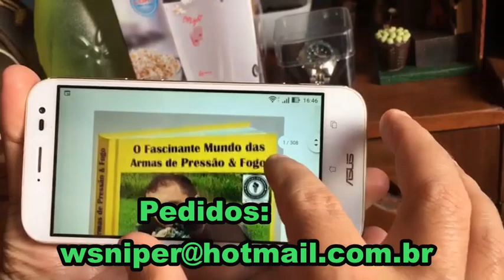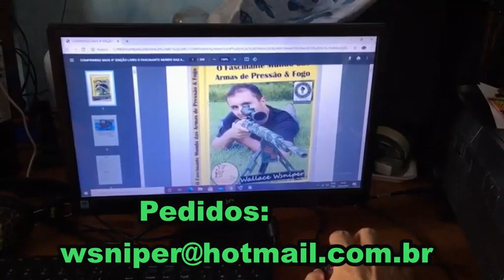Vigilante grava Visagem em Mosqueiro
Tudo filmado. O caso que o seu canal mistério vai mostrar agora foi registrado esta semana no estado do Pará, por um vigilante que trabalha na ilha de Mosqueiro. Durante a madrugada, ao lavar o rosto, o segurança viu através do espelho a figura de uma pessoa. Ao se virar notou que era uma senhora de branco e resolveu então chamar seu parceiro  e filma-la, provavelmente porque não é normal alguém transitar naquela rua, aquela hora. Alguns metros depois, a mulher simplesmente sumiu, deixando as testemunhas intrigadas.  Vigilante filma fantasma na ilha de Mosqueiro, no Pará. Sou Ufólogo há mais de 20 anos, Pesquisador e autor e juntamente com nossa equipe fazemos muitas pesquisas em campo e saímos para verdadeiras caçadas ao Sobrenatural e Fenômenos Ufológicos e, sempre, mostraremos tudo pra você, aquí no seu canal Mistério. Aquí, você é RESPEITADO  e, SEMPRE, respondemos a TODOS comentários. Muito brigado por se INSCREVER  e prestigiar nosso trabalho.